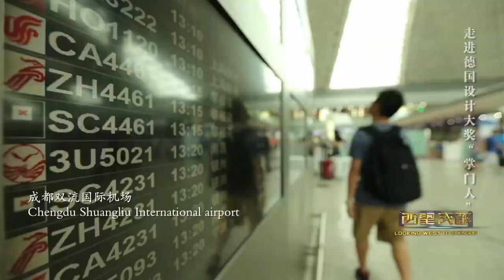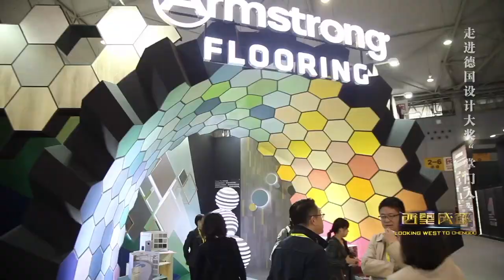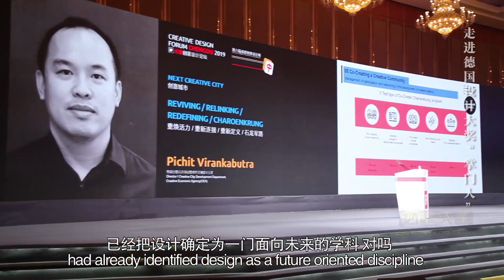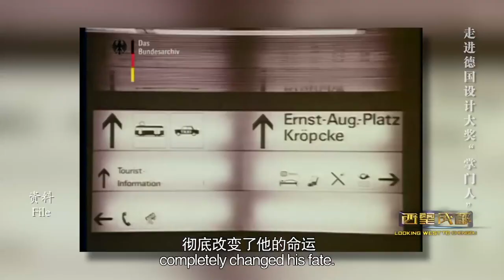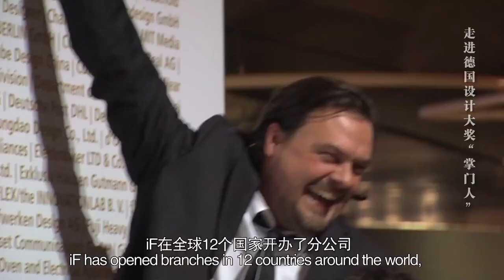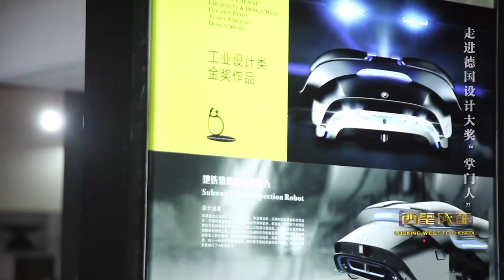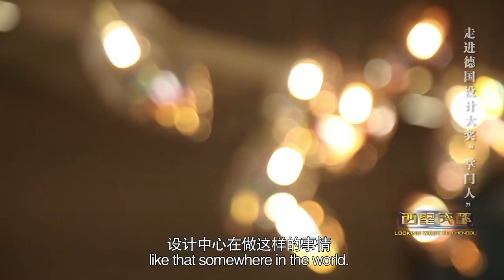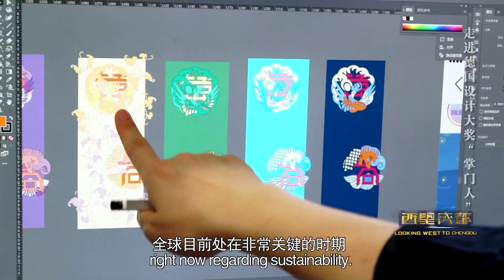The Chief German Designer 走进德国设计大奖“掌门人”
On November 8, the “iF Design Forum” and the “iF Design Award”, known as the “Design Academy Award”, made their fourth appearance at Chengdu Creative Design Week. Ralph Wiegmann, CEO of iF, received an exclusive interview with “Looking West to Chengdu” to tell us about him and iF.

Come with me, and you’ll see an amazing Chengdu beyond your imagination!

Chengdu is a fast-developing city in west of China with over 2,000 years of history. Old but new, local but international, traditional but open, Chengdu is a city with enormous potential and countless opportunities.

We make videos about everything in this city, exploring and recording Chengdu stories of different people living here. You can find almost everything you’d like to know about Chengdu’s culture, food, history, art, music, sports, economics, etc. here.